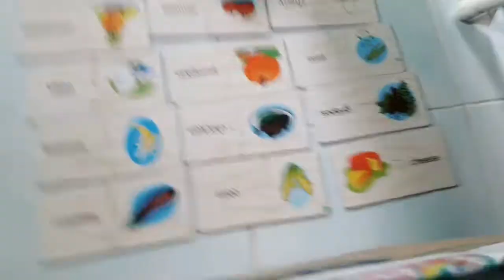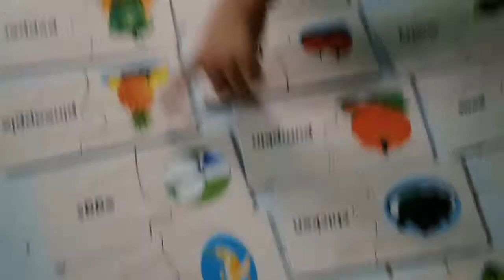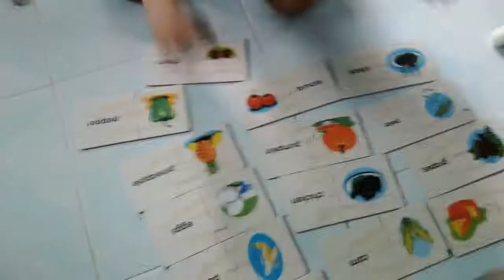BORING ONLINE CLASS? TRY TO PLAY THIS GAME FOR YOUR KIDS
Try this game to your kids. Surely they will gonna love it...